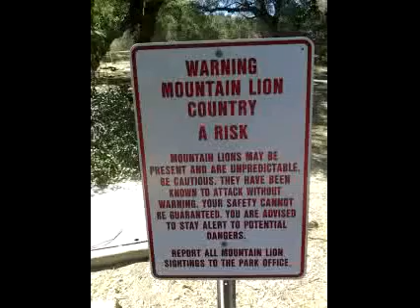Live Oak Canyon Trail and Coyote Canyon Trail area's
...This is shot from my bike ride of the Live Oak Canyon Trail and Coyote Canyon Trail area's...This is about 2 miles above the Aliso Creek trail head and Live Oak actually drops down to Aliso Creek..(link for Aliso Creek Trail